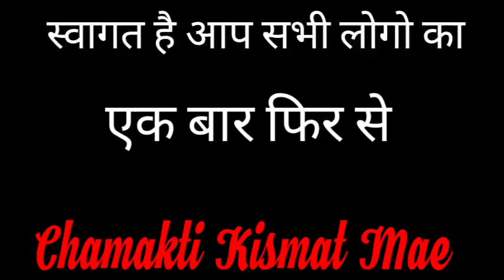शनिदेव की ऐसे करे पूजा बन जायेंगे करोड़पति || Dhan Prapti Upaye || Jyotish Vidya